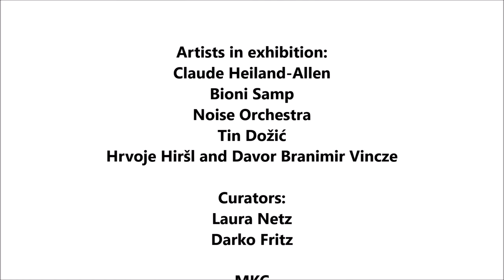SOUNDING DIY - MKC Exhibition Interviews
2018 Sounding DiY, Split, Croatia
MKC Split (Multimedia Cultural Centre)

Split – Croatia

From 6th to 26th August

Artists in exhibition:

–              Claude Heiland-Allen

–              Bioni Samp

–              Noise Orchestra

–            Tin Dožić

–            Hrvoje Hiršl and Davor Branimir Vincze

There will also be in exhibition:

– Label in exhibition EAM elektronische-art-and-music, CD-Rom, eleven tracks with the Sounding D.i.Y. artists in the gallery space. (headphones, media player)

– Catalogue of the exhibition, Sounding DIY, showing artists in exhibition, London 2017.